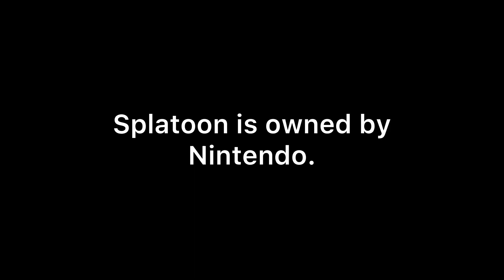Splatoon animation (Sort of)- Pickle Callie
Callie turned herself into a pickle. Funniest thing I’ve ever seen.